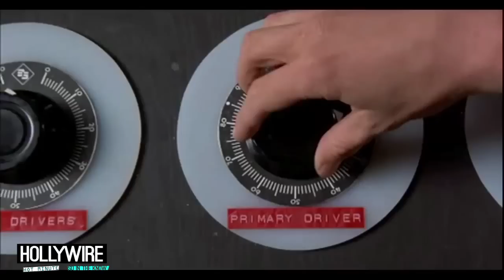Justin Bieber Releases New Song 'Hard 2 Face Reality!'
Turn those speakers up! Justin Bieber released his newest single, "Hard 2 Face Reality" and you know we've got the first listen for you!

Let's get excited about JB's new single, "Hard 2 Face Reality" for a second, guys! Woo! It's so good to hear him doing what he does best: making music. Seriously, he's been spending a lot of time in recording studios and collabbing with all kinds of crazy-talented people. .. And it's finally paying off for all of us. A tip of the hat to you, sir. Biebs tweeted the song this weekend and, guys, it sounds awesome. He collabed with singer/producer Poo Bear on it and I gotta say, it is a moody, mellow feel-y kind of song and I'm totally down. Anyway, I could gab all day about it but how about we just give you a little listen instead, huh?

So what do you think about the new song? Playing it on repeat again and again or are you skipping it and looking to the next track? You know I wanna hear all of it in the comment section below.

For any goodies, send to:
Hollywire
9701 Wilshire Blvd # 8,